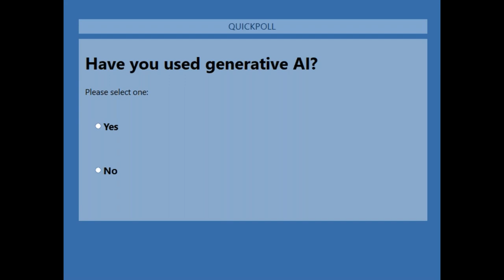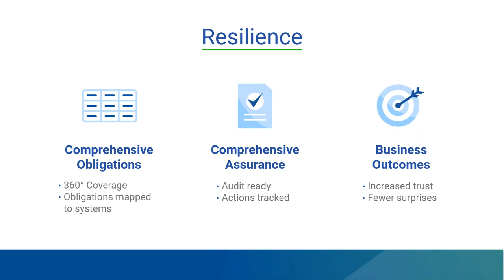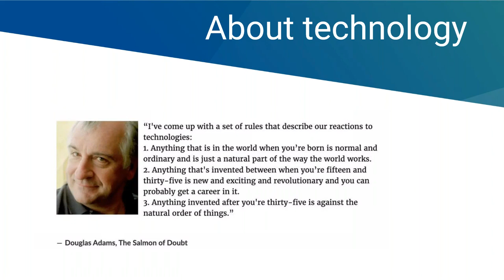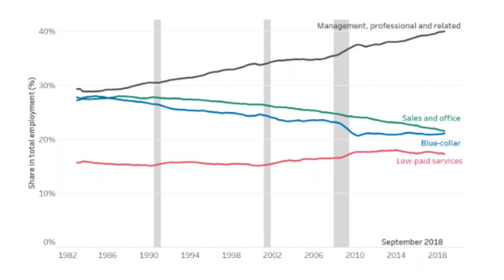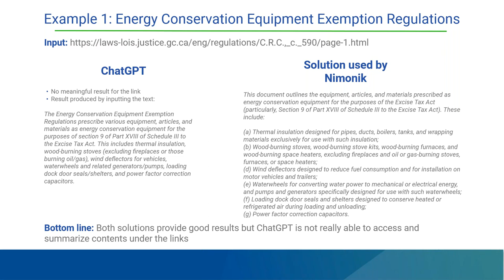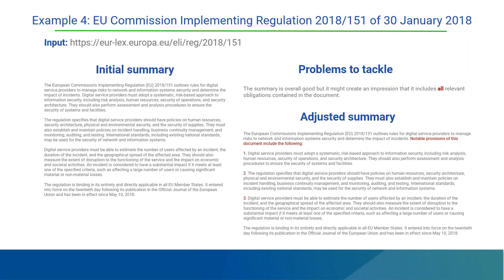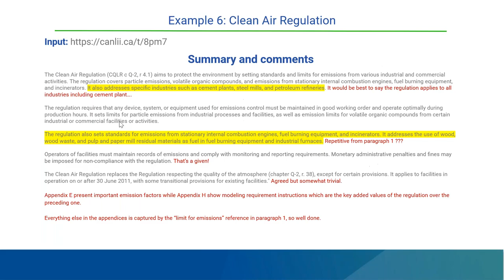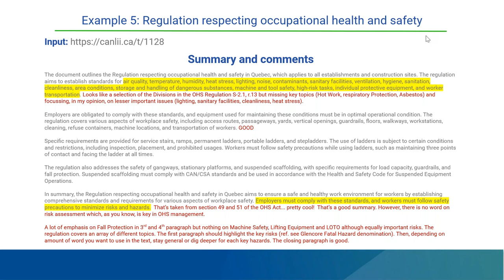AI impact on Regulatory Data Analysis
Lean how new Large Language Models (LLM) and Artificial Intelligence may impact the regulatory analysis industry. Nimonik already leverages this AI and LLM technology, but change is coming fast and furious!